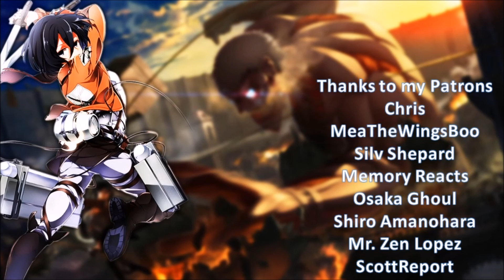DARLING in the FRANXX ダーリン・イン・ザ・フランキス Episode 5 Review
DARLING in the FRANXX ダーリン・イン・ザ・フランキス Episode 5 was pretty solid this week. Hiro is apparently suffering from something due to piloting with Zero Two and a new team is introduced for reasons...